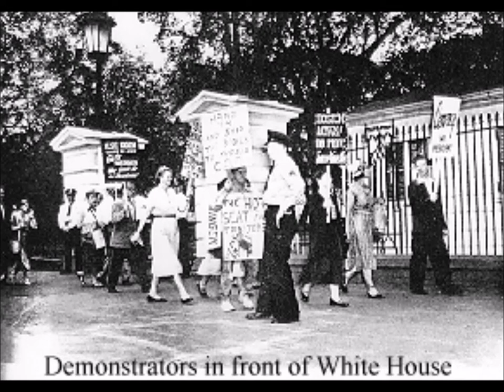HNN Video project: The Execution of the Rosenbergs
Sources: Casalaspi, David "The Rosenberg Trial" Rosenbergstrial.asp Accessed. Nov.11, 2014
Linder,Doug " Trial of the Rosenbergs: An account" University of Missouri- Kansas City law2.umkc.edu/faculty/projects/ftrials/rosenb/ROS_ACCT.HTM p.2011 accessed. Nov.10, 2014